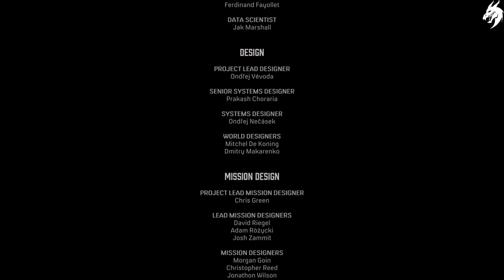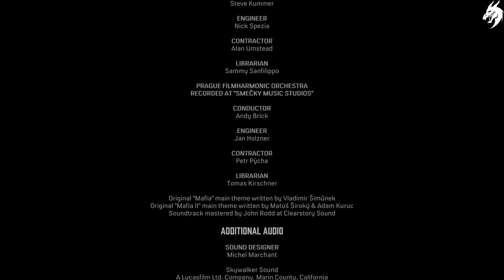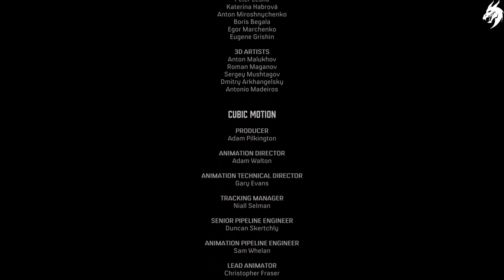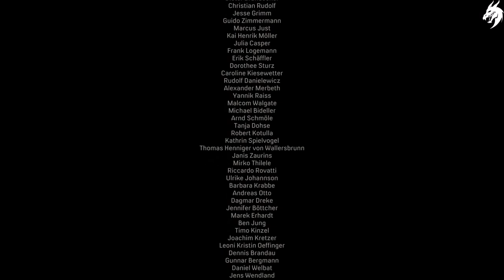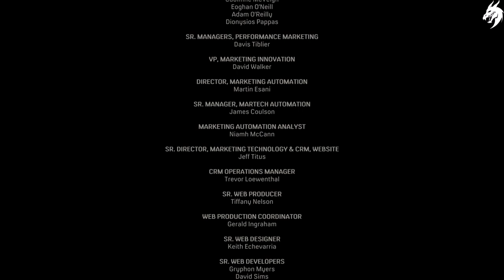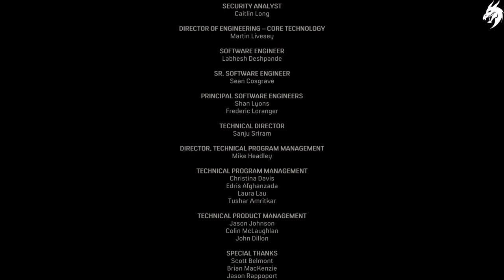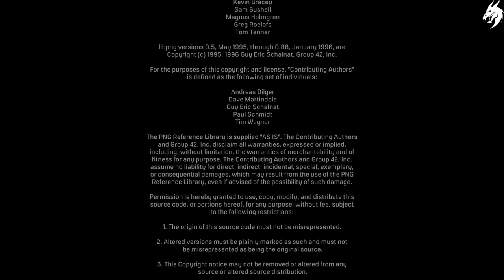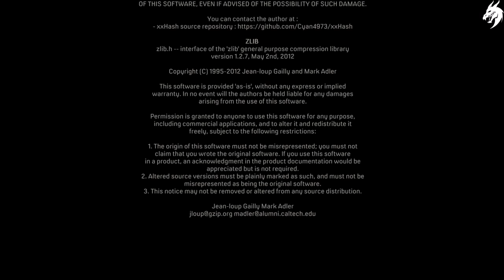Mafia Definitive Edition ►Part 19-Der Niedergang der Kunst-◄ HD Gameplay (Deutsch) [ohne Kommentar]